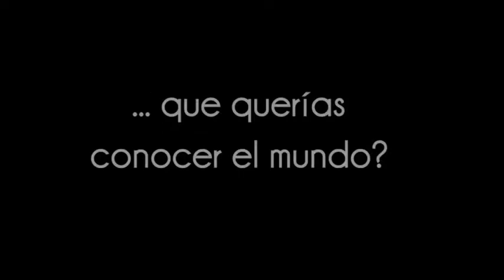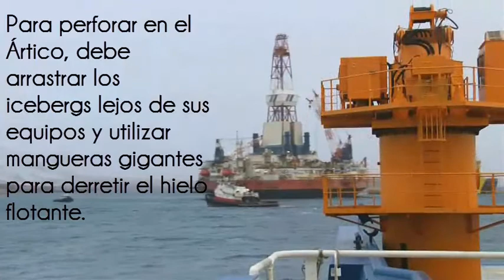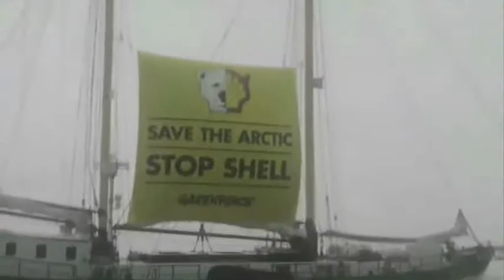Save The Arctic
Have you ever said you wanted to know the world?
This is the Arctic.
For over 800,000 years, ice has been a permanent feature of the Arctic ocean.
It's melting because of our use of dirty fossil fuel energy.
The ice at the top of the world reflects much of the sun's heat and keeps our whole planet cool, stabilising the weather systems.
There are about 400 animal species in this area. The best known is the polar bear.
We've lost more than 75% of the floating ice in the last 30 years.
Shell and others want to open up a new oil frontier and profit from the disappearing ice.
To drill in the Arctic, oil companies have to drag icebergs out the way of their rigs and use giant hoses to melt floating ice.
A catastrophic oil spill is just a matter of time.
We can't let this happen in the Arctic.
Protecting the ice means protecting us all.
Together we can make a change.